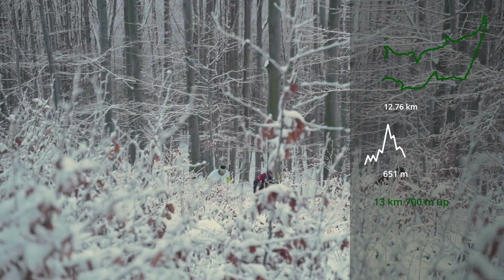Zajawka Zimowy Bieg Zbója 2022 - OFFICIAL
Zapowiedź epickiego Zimowego Biegu Zbója , który odbędzie się 22 lutego 2022 roku.